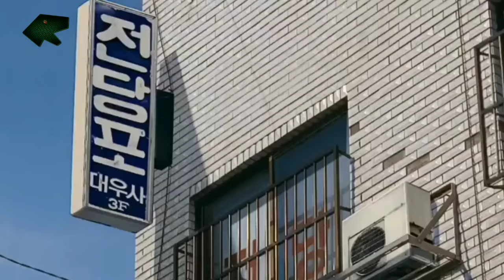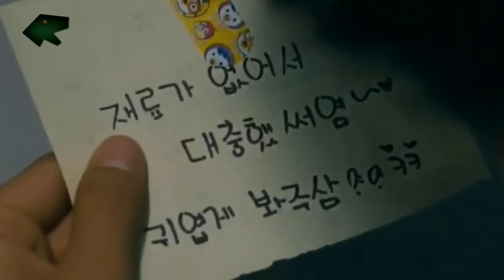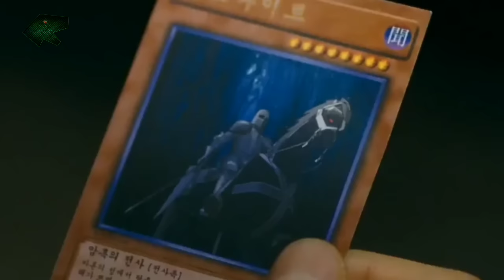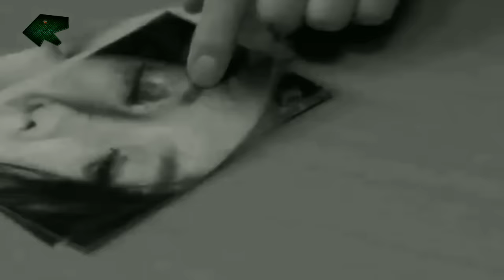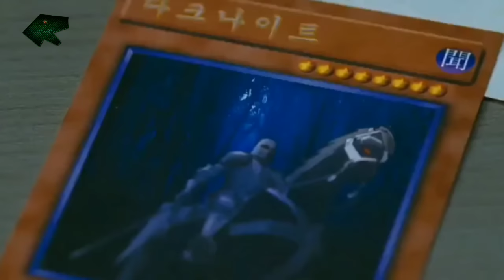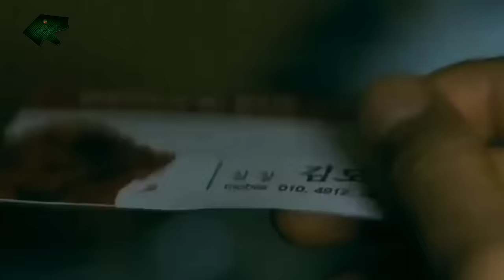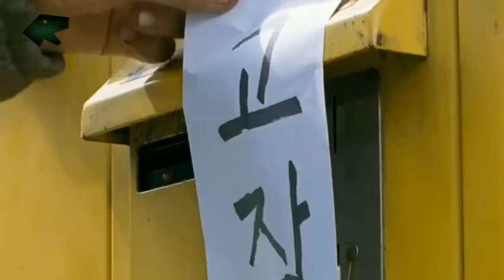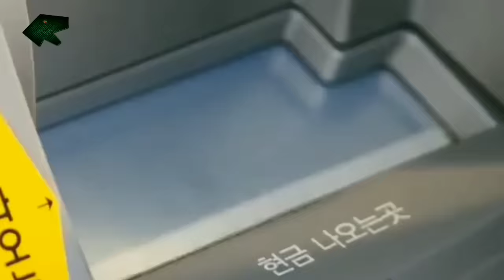SILAHKAN MENYERANGKU TAPI JANGAN MENGUSIK KELUARGAKU | Alur Cerita Film THE MAN FROM NOWHERE (2010)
Alur cerita The Man From Nowhere full movie adalah film agen rahasia asal Korea Selatan yang rilis tahun 2010. Film action ini, disutradarai oleh Lee Jeong Beom, dibintangi Won Bin, Kim Sae Ron, dll.

Menceritakan tentang seorang agen rahasia bernama Tae Sik yang memutuskan pensiun setelah meninggalnya sang istri. Namun demi bisa bertahan hidup, maka Tae Sik alih profesi menjadi penjaga toko pegadaian.

Pada suatu hari tetangga Tae Sik menggadaikan sebuah kamera. Disitulah awal mula masalah besar terjadi, sebab didalam tas kamera tsb tersimpan obat terlarang curian milik para gembong.

Akibatnya tetangga Tae Sik tsb diculik oleh para gembong. Dia dipaksa untuk menyerahkan barang curian yg dimaksud. Disinilah Tae Sik tergerak untuk menolong tetangganya itu yang sudah dianggap seperti keluarga sendiri.

Mampukah Tae Sik menyelamatkan tetangganya dari aksi penculikan para gembong? penasaran bukan? simak sampai akhir videonya, oke.

Berikut beberapa link video kami yang lain, jika kalian berkenan untuk menyimaknya.